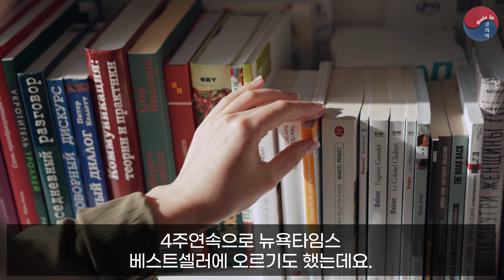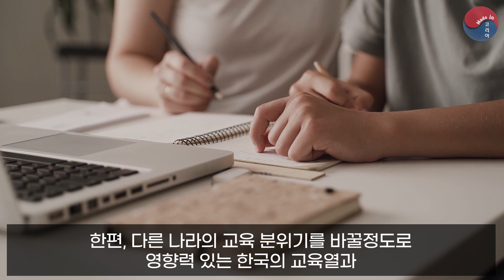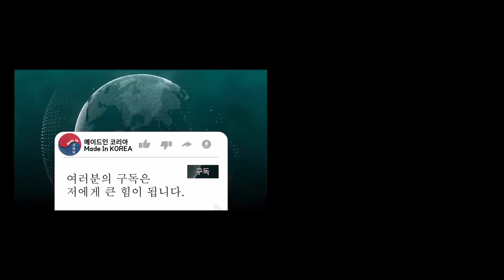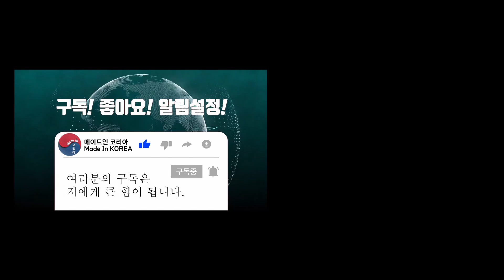한국 부모님들의 행동이 외신에 보도되자 외국인들이 기겁하고는 말없이 따라하는 이유